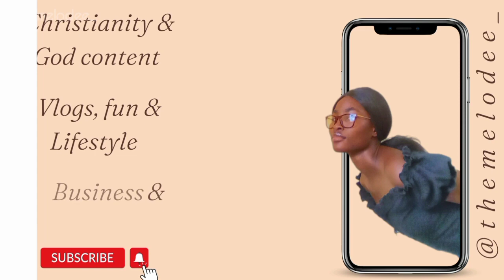10 Most Profitable Side Hustle/Businesses You can start in 2023 with NO CAPITAL | NIGERIAN YOUTUBER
GET THE BAMBOO APP👇

I use Bamboo to invest in the US stock markets and can now buy stocks (like Apple, Amazon, Google) right from my phone! I think you'd be interested.

A B O U T  M E L O D Y
Hello loves...
Hi, my name is Melody Matthew. A Port Harcourt based YouTuber. I'm a serial entrepreneur (also CEO KARATZ EMPIRE), a content creator, a digital marketer and a startup coach.
If you are interested in seeing more content around lifestyle, vlogs, business coaching and making money online then you're on the right channel. Do ensure to subscribe and turn on post notifications to get more valuable content in relation to the topics listed above... Thank you very much for your support, I look forward to getting those notifications from your sub 🖤🖤